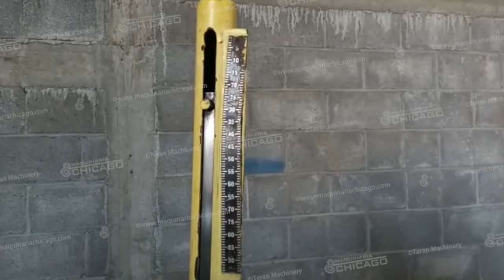Roladora WEBB 10' x 3/8” | Maquinaria Chicago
WEBB - BA1642

Roladora
Capacidad: 10' x 3/8"
Diámetro de rodillo: 10”
Motor: 10 hp
Voltaje: 220V

Ubicación: Ramos Arizpe 3, Coah. México